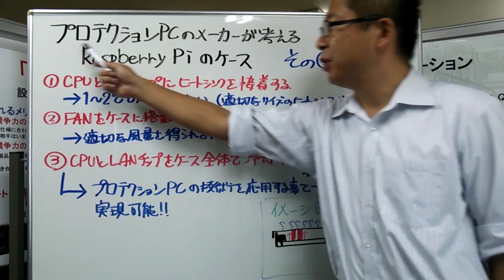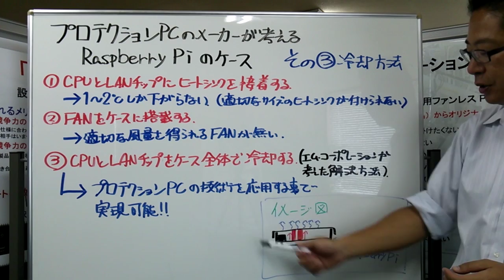エムちゃん Raspberry Piのケース ③ 冷却方法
プロテクションPCのメーカーが考える
Raspberry Piのケース　その③
冷却方法

①　CPUとLANチップにヒートシンクを接着する。
→　1～2℃しか下がらない。（適切なサイズのヒートシンクが付けられない）

②　FANをケースに搭載する。
→  適切な風量を得られるFANが無い。

③　CPUとLANチップをケース全体で冷却する。（エム・コーポレーションが考えた解決方法）
→　プロテクションPCの技術を応用する事で実現可能！！

つづく

エム・コーポレーション｜ホームページ